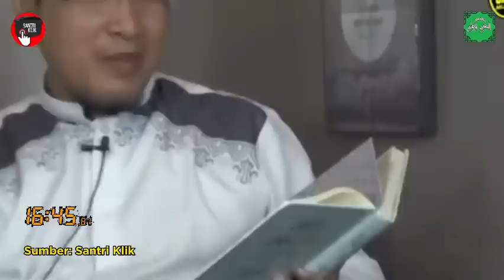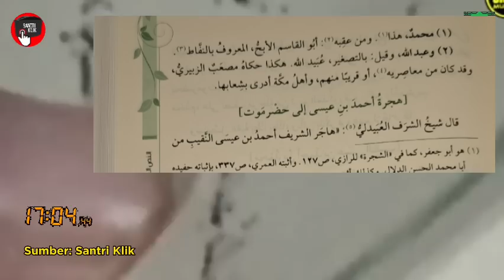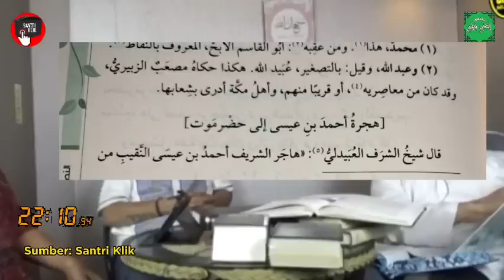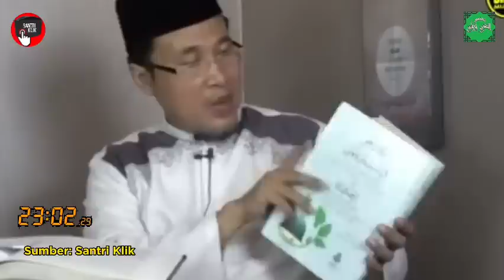Prof. Menachem Ali Tanggapi Polemik Nasab Baalawi ll Ini Masalah Ilmiyah Hanya Tinggal Dibuktikan !!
Prof. menachem Ali adalah seorang filolog dan akademisi dari Universitas Airlangga Surabaya. TAK banyak filolog di negeri ini. Dari yang sedikit itulah terselip nama Menachem Ali, pengajar di Fakultas Ilmu Budaya Universitas Airlangga Surabaya.

Simak Komentar Menachem Ali tentang Polemik Nasab Baalawi di Vidio berikut !!

sumber @SantriKlikBanten